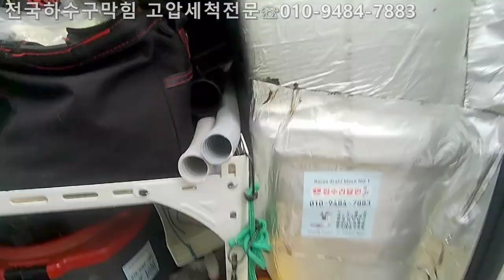대전하수구막힘원인해결 일사천리~타업체가 실패한 이유?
안녕하세요 집수리달인 하수구TV입니다 문의 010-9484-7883
연립주택하수구막힘현장입니다!!타업체서 실패한 현장입니다
그이유는 정티 구간 즉 막힌 배관을 찾지 못했기 때문입니다
몇일을 기다려준 고객님께 시원하게 해결해 드렸습니다~~